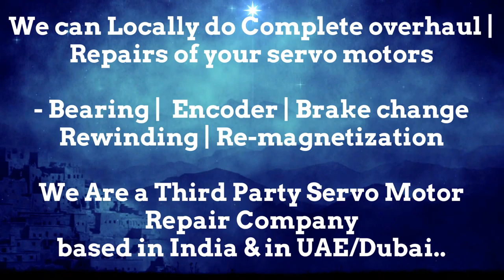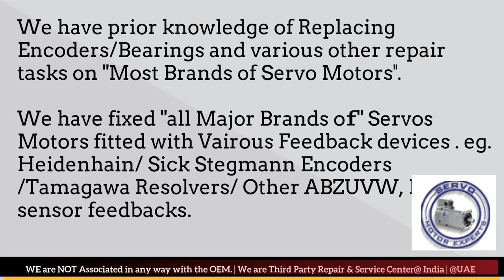Tetra Packaging Servo Spares Stock Servo Motor Motor Power Company Drive Encoder Adjust Repair Delhi